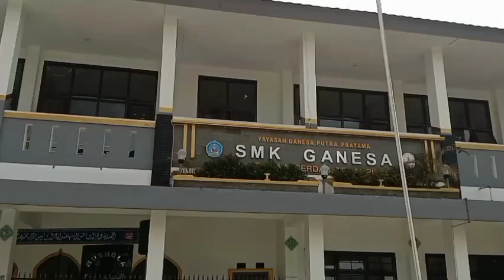SMK GANESA| LKBB GALAKSI 7 | PASUKAN TER-HITS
Ayo dukung Video pasukan favorit kamu untuk menjadi juara “PASUKAN TER-HITS YOUTUBE” di LKBB GALAKSI 7 SMK PLUS AL-FARHAN,
Dengan cara tonton sebanyak-banyaknya video pasukan favorit anda.
Jangan lupa saksikan penampilan pasukan favorit kamu di LKBB GALAKSI 7:
Tempat : SMK PLUS AL-FARHAN
Hari & Tanggal : Sabtu & Minggu,21 & 22 Januari 2023
See you in LKBB GALAKSI 7 SMK PLUS AL-FARHAN.

Kreativitas